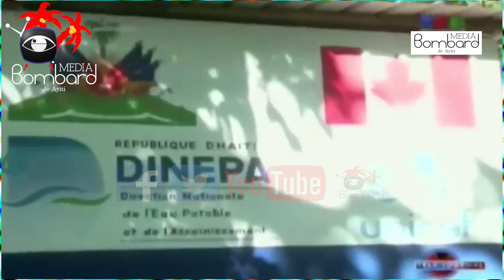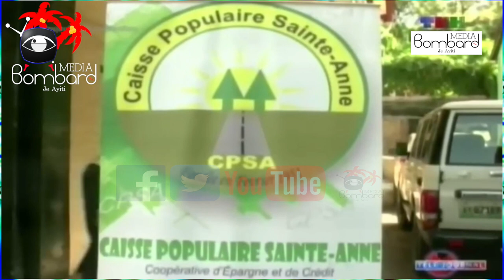Prezidan Jovenel Moise Kondane Zak Kidnapin Yo Et Lapolis Ap Jwen Yon Solisyon